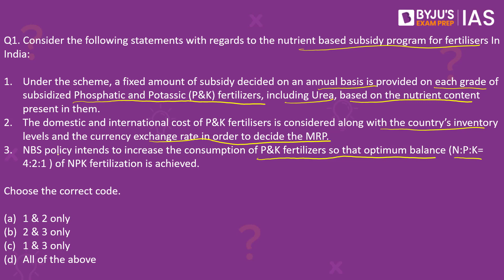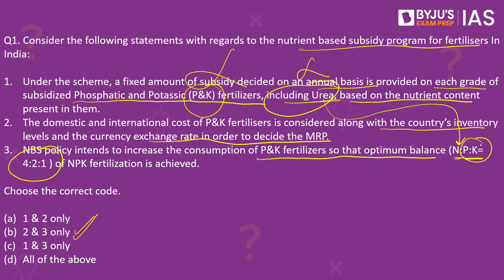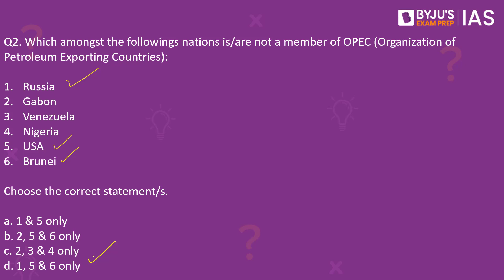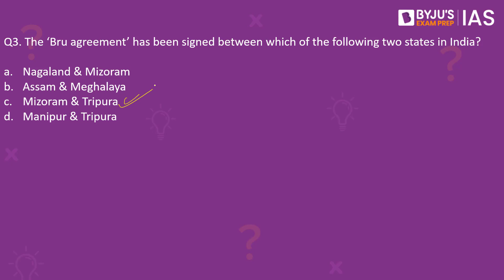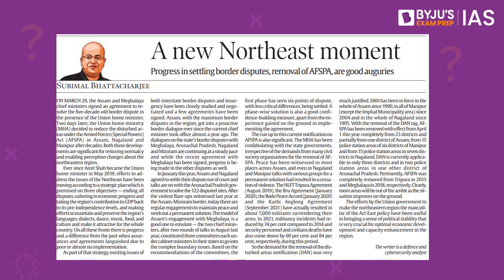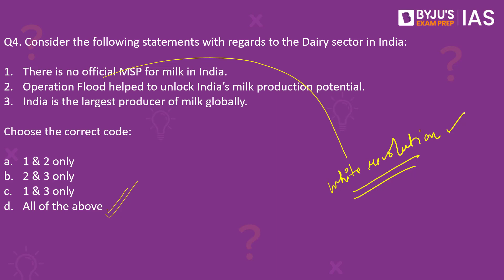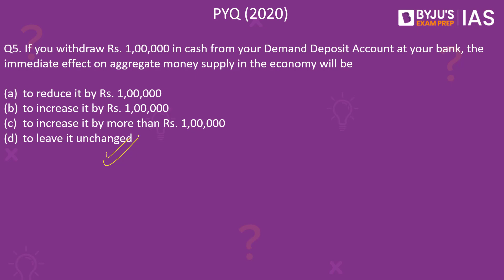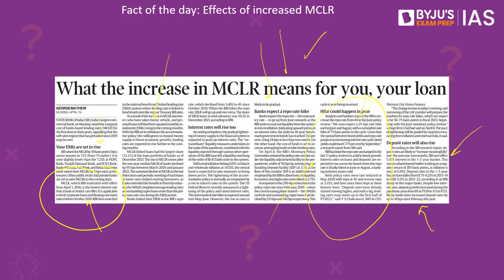CSE: Prelims 2022 - Daily Quiz for IAS Exams | 20th April, 2022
Topics:
1. Nutrient based subsidy program - 00:00
2. OPEC - 2:13
3. Bru agreement - 3:34
4. Dairy sector in India - 5:11
5. (PYQ) Money supply in economy - 6:33
6. (Fact of the day) MCLR increase and its impact - 8:04

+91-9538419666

Happy Learning!